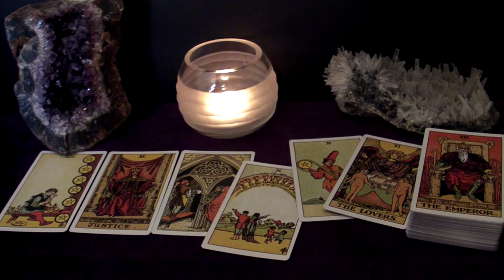VIRGO - The New Person Will Be Ready To Commit | March 2021 "Loves Me Loves Me Not" Tarot Reading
Hi VIRGO! This is your March LOVES ME LOVES ME NOT Tarot Reading

Spreads in this reading:
1. The "Their Feelings Towards Me" spread: What does the person the viewer is thinking about feel towards the viewer?
2a. The "Potential" spread: does this connection have a future?
2b. The "Next Suiter" spread: Who's coming towards you in the near future?